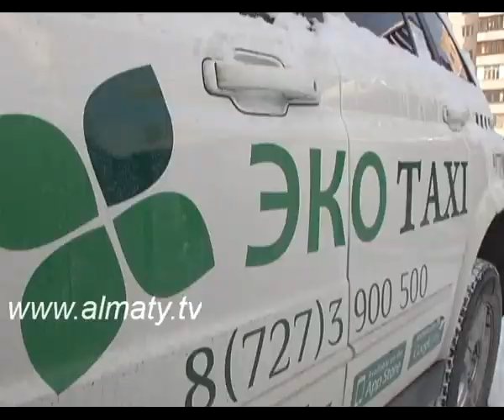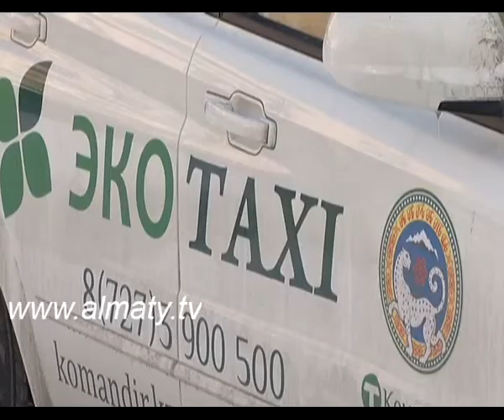Алматыда таксистер арасындағы тартыс тыйылар емес